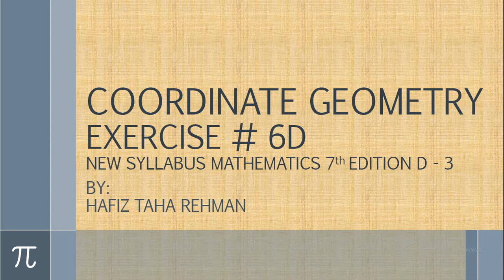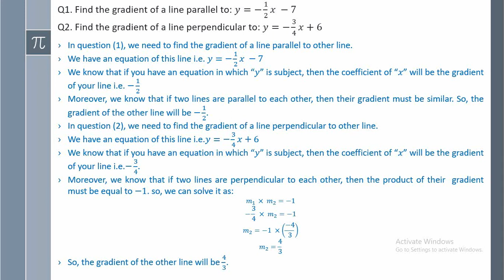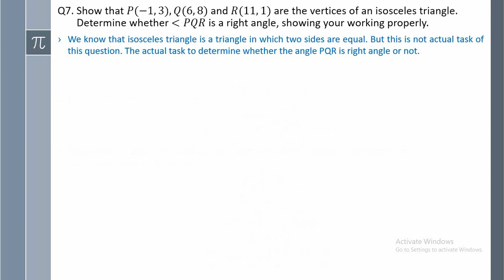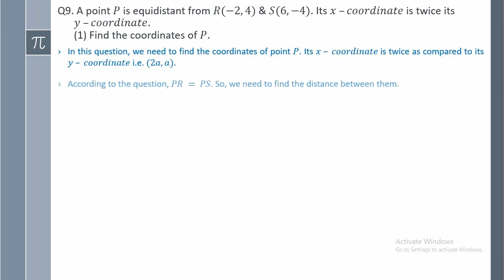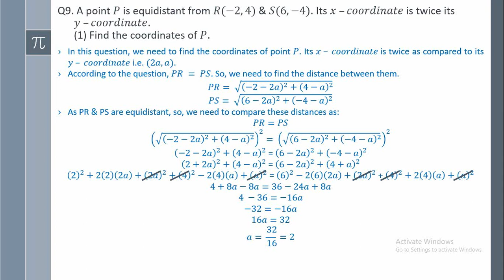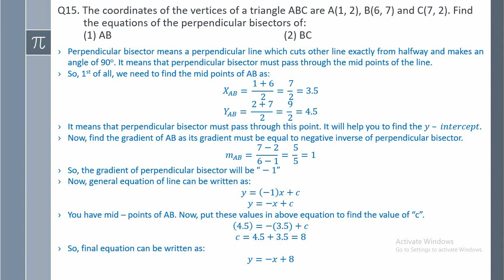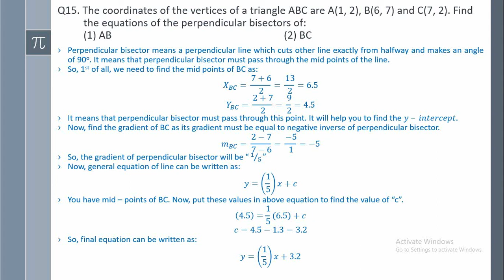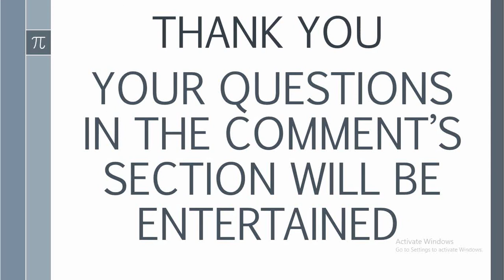Parallel & Perpendicular Lines | Coordinate geometry | Ex # 6D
Understanding the condition of two straight lines i.e. either they are parallel or perpendicular and how to identify the conditions of two lines by the gradient of two lines and with the help of equations and coordinates. Practice this lesson yourself. In this video, you will be able to learn the basics of the parallel & perpendicular lines along with their implementations. Key points will help you to get the topic exactly.